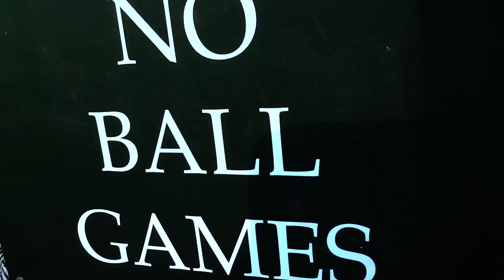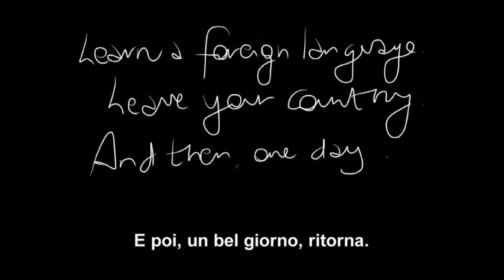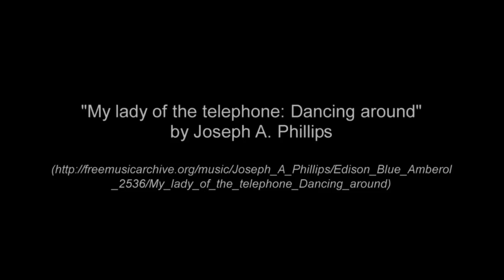Please, Hang Up!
Some say Italian people have a special bent for learning foreign languages.
They have a special bent for using their mobile phones as well.

This video shows one of these two statements is not properly true.